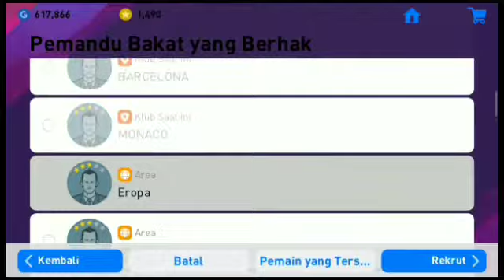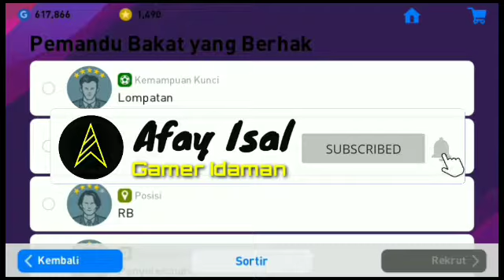√How To Locked Fyodor Chalov😎 Cara Mengunci Fyodor Chalov🔥Auto Kuat Nyerang🤩Calon Gold MAX 93🤤